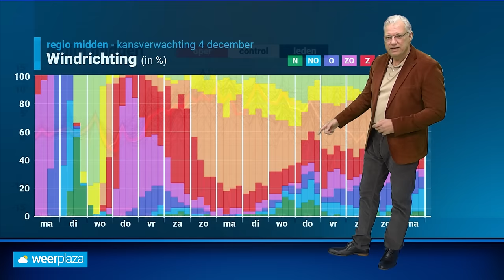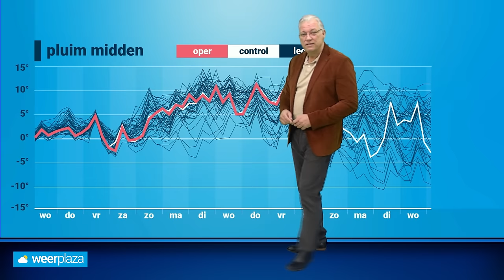Weerbericht: geleidelijk minder winters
Na de winterse perikelen van de afgelopen tijd, wordt het in de loop van de week weer zachter.